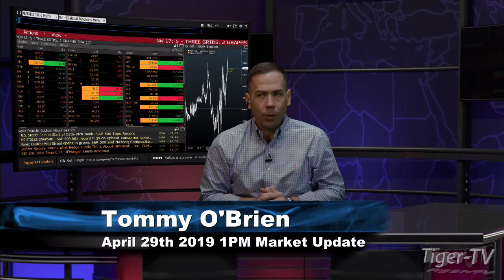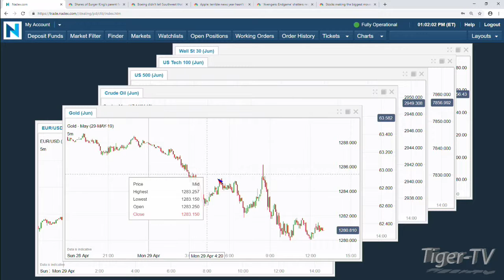April 29th, 1PM ET Market Update with Tommy O'Brien on TFNN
Every market day, live at the top of the hour, Tommy O'Brien breaks down the most important trading action in a 3 minute News Update.